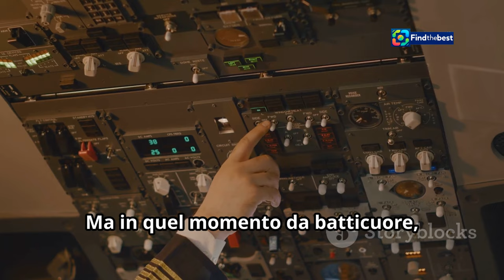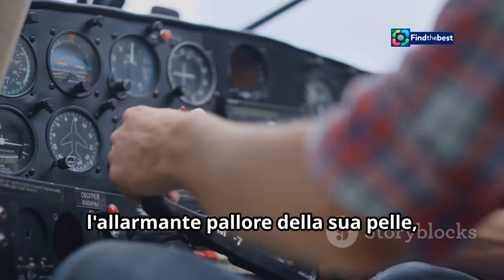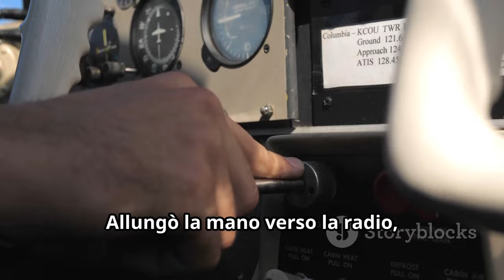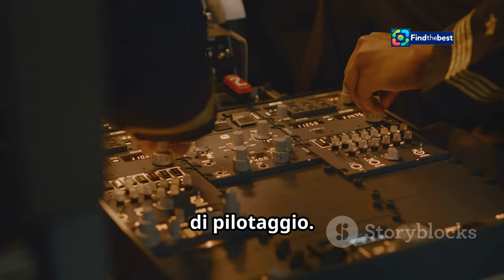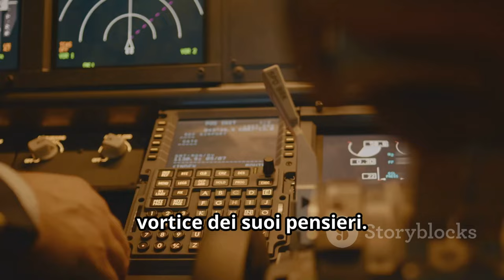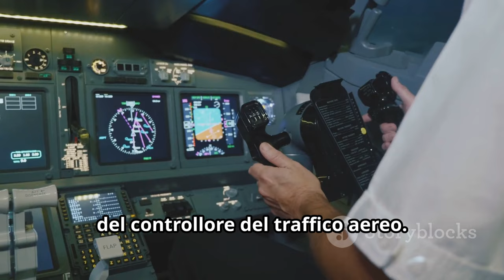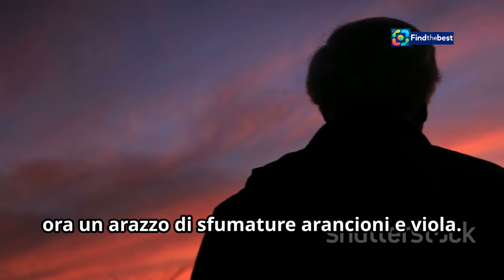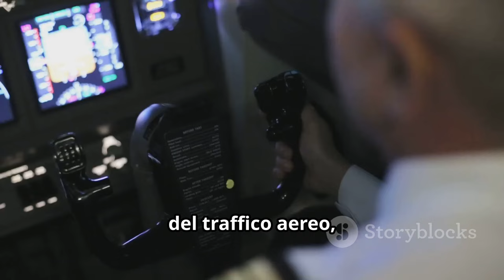**Sulle Ali della Speranza: La Vera Storia di Doug White | Stasera in TV su Rai 1**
OUTLINE:
00:00:00 A Father's Courage
00:01:10 A Life Taking Flight
00:02:22 Blue Skies Turn Turbulent
00:03:48 Voices From the Clouds
00:05:07 A Test of Mettle
00:06:19 Triumphant Touchdown
00:07:25 Gratitude and Grace
00:08:28 The Wings of Hope
00:09:41 The Legacy of a Hero

(Italian):
🌟 **Sulle Ali della Speranza** è un film emozionante basato su una storia vera che andrà in onda **stasera su Rai 1**! 🎬 Diretto da **Sean McNamara**, il film racconta l’eroica vicenda di **Doug White**, interpretato da **Dennis Quaid**, che si trova a dover pilotare un aereo dopo che il pilota ha un infarto. ✈️💔

In questo video esploreremo i momenti chiave della trama e vi daremo un'anteprima di ciò che potrete aspettarvi stasera! 📺 Non perdere l'occasione di vedere un racconto di coraggio, determinazione e speranza! 🙏❤️

🗓️ **Data di messa in onda:** Mercoledì 23 ottobre 2024
📍 **Dove:** Rai 1

### Description (English):
🌟 **On the Wings of Hope** is an emotional film based on a true story that will air **tonight on Rai 1**! 🎬 Directed by **Sean McNamara**, the film tells the heroic tale of **Doug White**, played by **Dennis Quaid**, who must fly a plane after the pilot suffers a heart attack. ✈️💔

In this video, we will explore the key moments of the plot and give you a sneak peek of what to expect tonight! 📺 Don’t miss the chance to witness a story of courage, determination, and hope! 🙏❤️

🗓️ **Air Date:** Wednesday, October 23, 2024
📍 **Where:** Rai 1